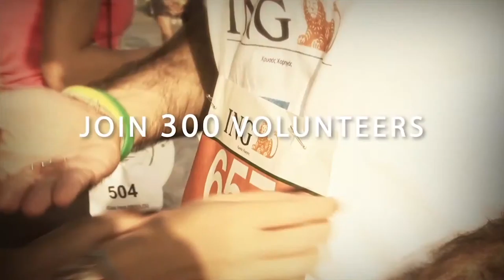Spetses Marathon Contest 2015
To win is to participate!